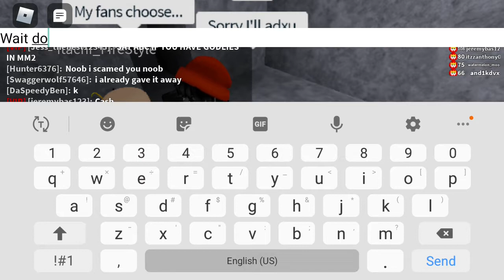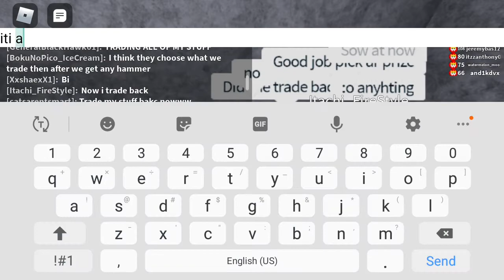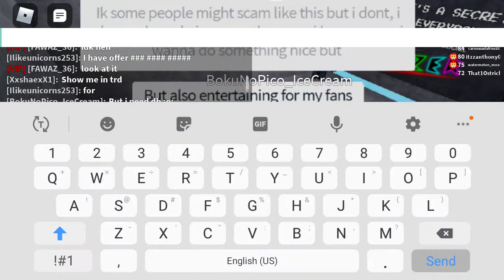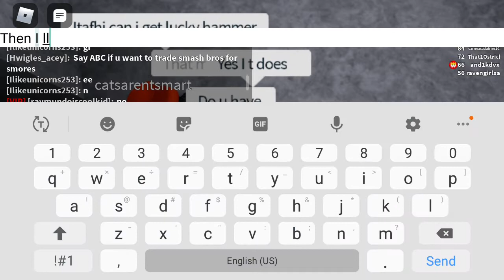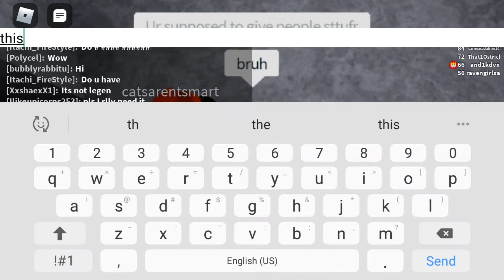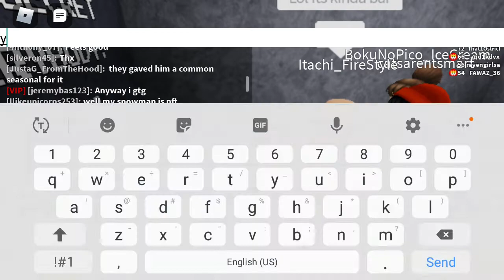Scammer thinks I'm dumb...